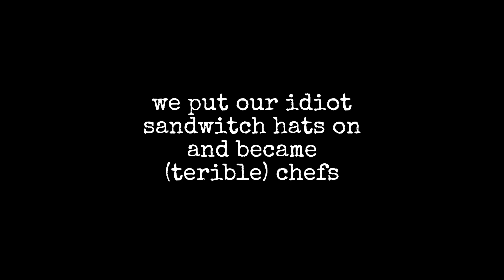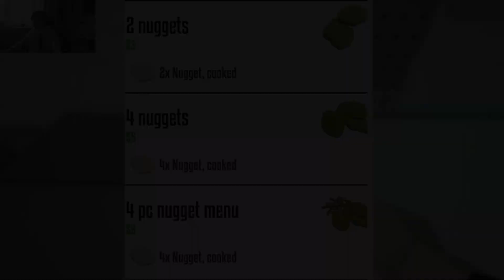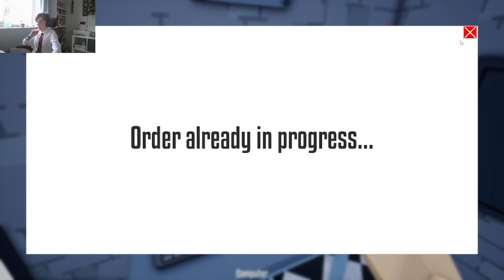CHICKEN NUGGIES COOKED TO ITS FINEST (one armed chef) ft: Benyplays & zachary the all mighty